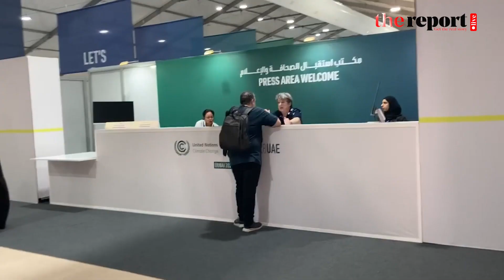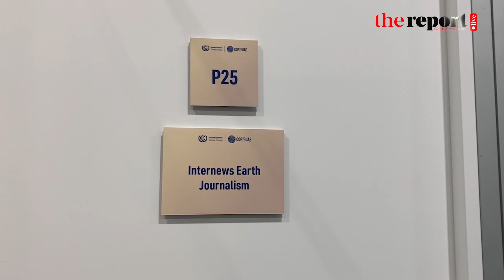COP28 Media Center